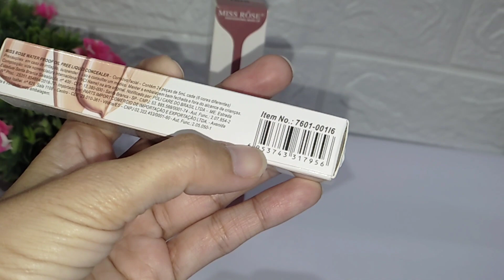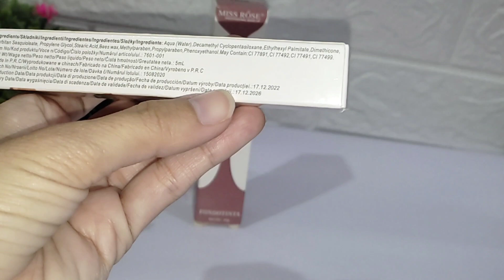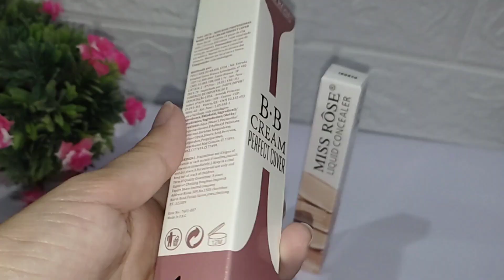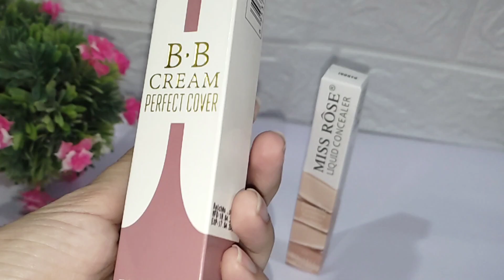Miss Rose products review 😍🌹.. liquid concealer & BB cream foundation review | Miss Rose cosmetics..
Missrose products review
missrose concealer
Missrose lipsticks
Missrose foundation
Missrose stick
Missrose cosmetics
Missrose nail paint
Missrose BB cream